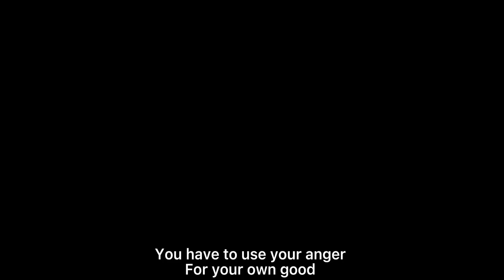Sultan Yavuz Selim edit